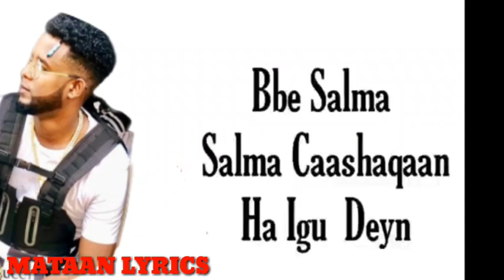HEES CSUB KING CK BPE SALMA COMING SOON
Video from Apdikani